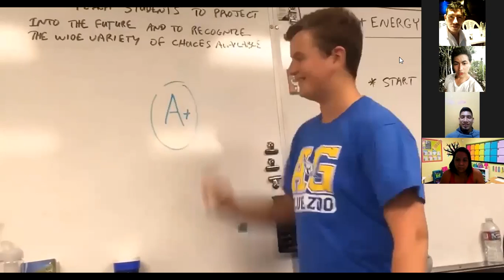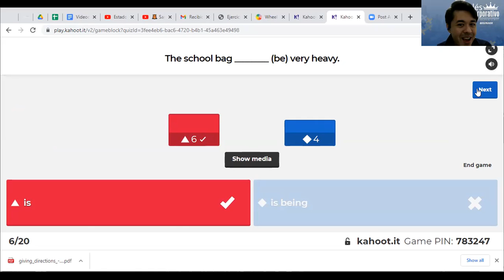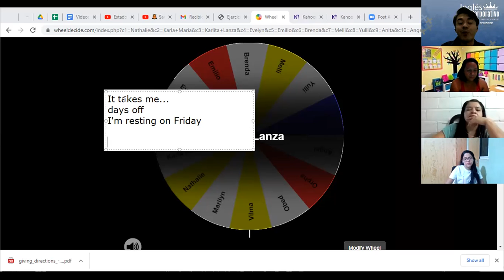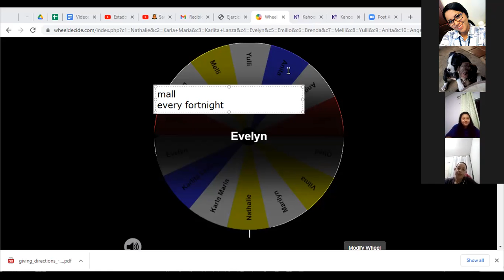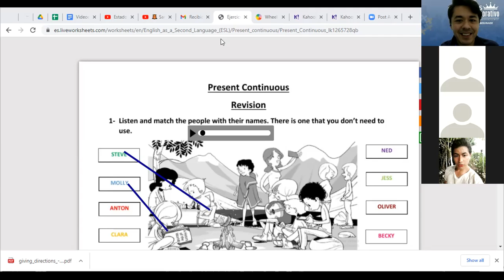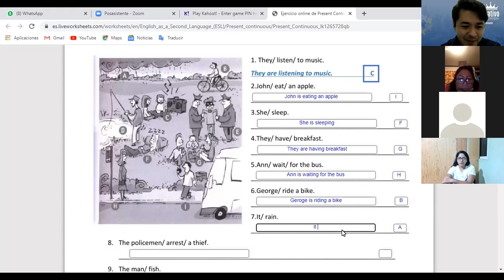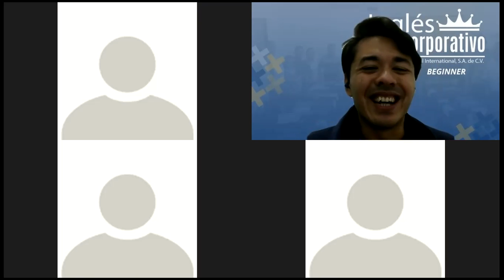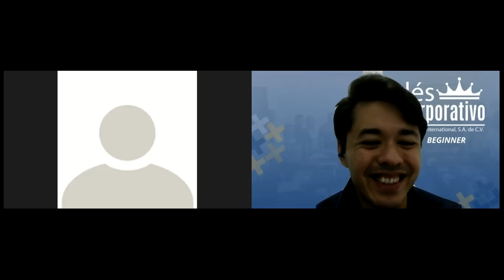Videoconferencia #15 UNIT 3 REVIEW AND PRACTICE